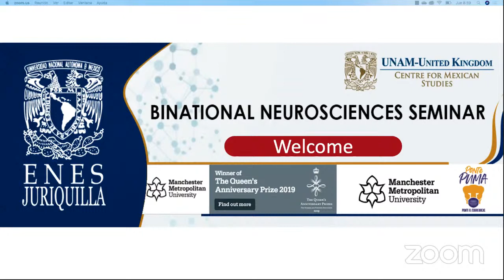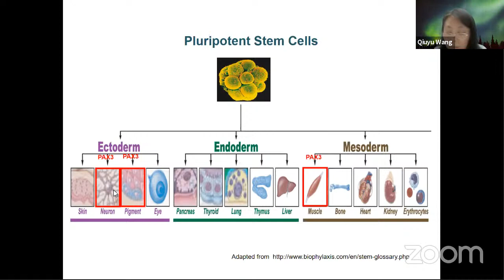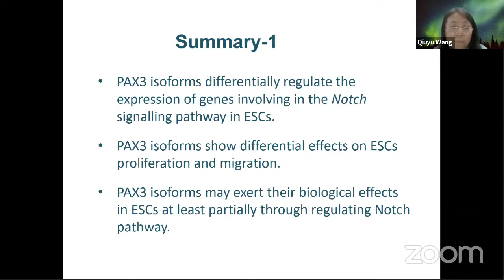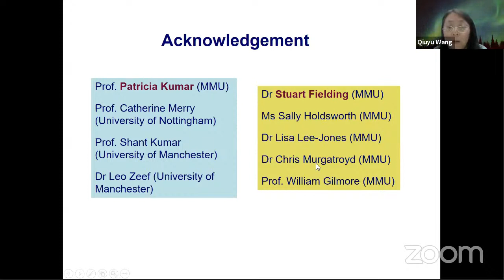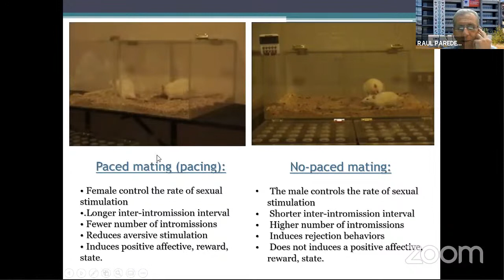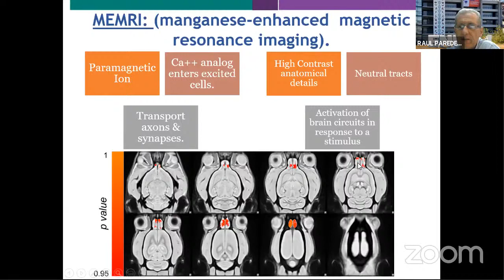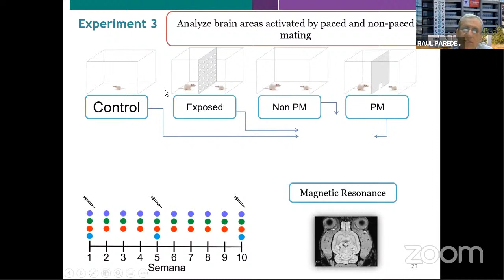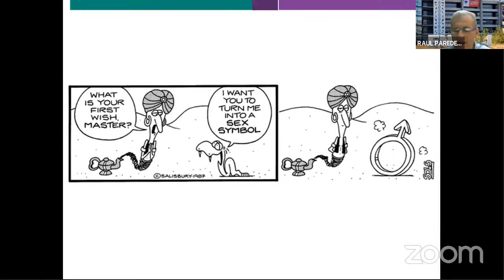Binational Seminar - Manchester Metropolitan University